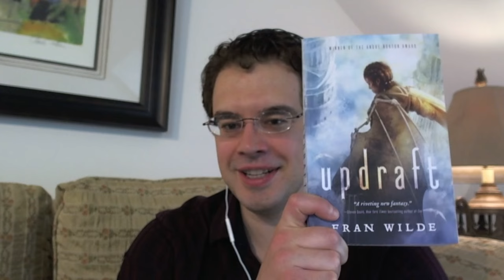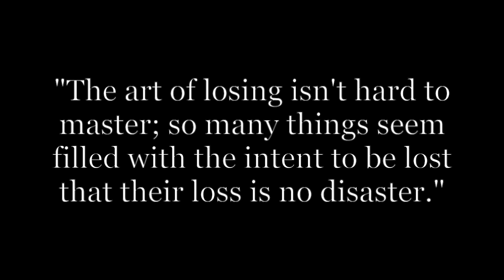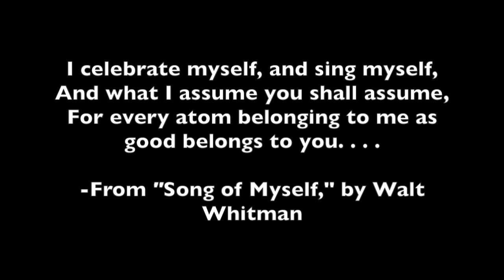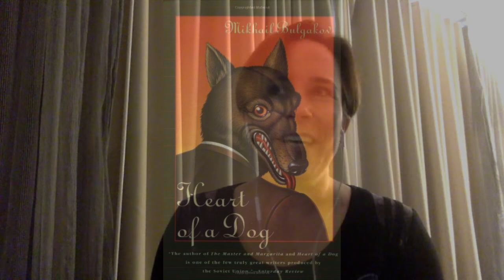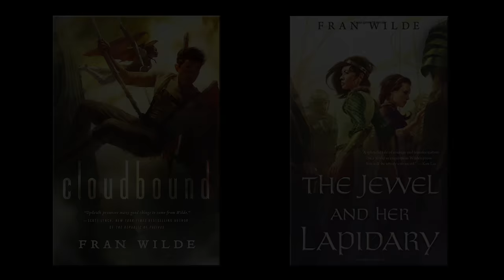Christopher Paolini Interviews Fran Wilde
The two authors discuss Fran's latest projects and topics of interest she explores in her novels. Writers that are just starting out will find a host of tips to develop their storytelling skills.